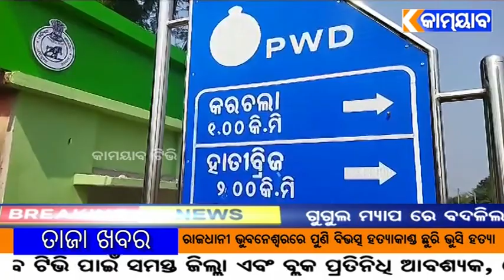ନିର୍ମାଣାଧୀନ ମାଲପଡା ବ୍ରିଜ ସରିବାର ନା ଧରୁନି,, ନିର୍ଭରଶୀଳ ଲୋକେ ହନ୍ତସନ୍ତ